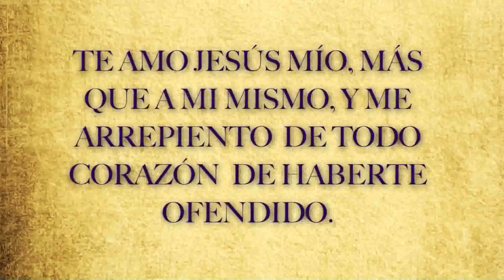Vía Crucis | Cuarta Estación | Jésed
Jesús encuentra a su madre